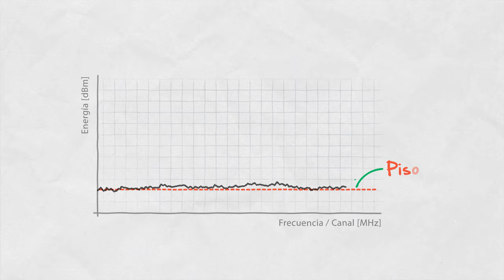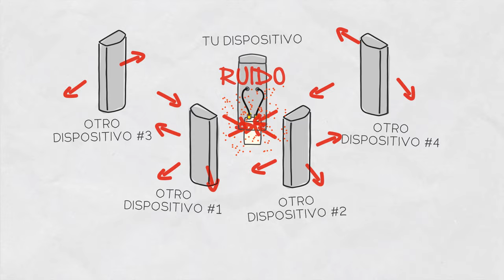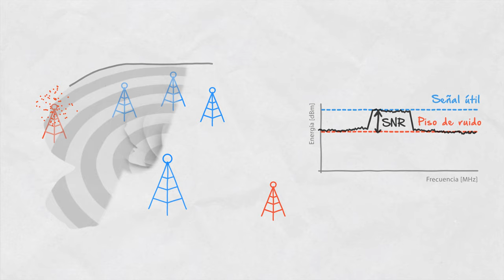Inside Wireless en Español: Piso de Ruido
En este episodio de Inside Wireless hablamos del piso de ruido (PR). El ruido es la señal que recibe una radio de RF, pero no la entiende. El piso de ruido nos dice cuál es la fuerza del ruido en un ancho de banda dado y determina la relación señal / ruido (SNR). SNR nos dice cuánto más fuerte es la señal útil en comparación con el ruido.

¿Quiere mantener bajo el ruido de su red inalámbrica? Compruebe nuestras galardonadas antenas que le permiten RECHAZAR EL RUIDO, AHORRAR ESPECTRO y CRECER INTELIGENTE:

Hay dos categorías en las que se pueden dividir las fuentes de ruido:

1. Ruido creado por la propia radio debido a la física de las piezas con las que está construida. Hay muchos tipos de ruido que producen los dispositivos, como ruido térmico, ruido de parpadeo, ruido de disparo o ruido de ráfaga. La suma de todos estos tipos de ruido crea el ruido de fondo de una radio. En condiciones de laboratorio, el piso de ruido es la línea de nerviosismo en la parte inferior del espectro con el que trabaja la radio. La señal útil se reconoce por un nivel claramente más alto por encima del piso de ruido.

2. Ruido provocado por el hombre. Los dispositivos ubicados cerca de su radio producen señales que su radio ve como ruido y se reciben a través de la antena. La interferencia provocada por el hombre suele ser mucho más fuerte que el ruido creado por la propia radio y es el mayor problema de las redes inalámbricas fijas.

La radio de RF ve la calidad de la señal principalmente a través de la SNR, dado que la fuerza de la señal se encuentra entre el piso de ruido y la potencia máxima. La interferencia disminuye la SNR con la que trabaja su radio. Una SNR más baja significa tasas de MCS más bajas que se ven como una disminución del rendimiento general en el extremo del usuario.

Un malentendido frecuente entre los WISP es que la solución a la interferencia es usar una antena con mayor ganancia. Aunque la antena de mayor ganancia aumentará la intensidad de la señal recibida, puede ser perjudicial para la SNR al mismo tiempo. Los lóbulos laterales de una antena deciden cuánto ruido adicional ve la radio.

Las antenas de matriz de parche de sector tradicionales tienen lóbulos laterales enormes, por lo que el nivel de señal adicional debido a una mayor ganancia se ahoga en el ruido adicional causado por los lóbulos laterales.

La mejor manera de evitar que aumente el nivel de ruido con el que trabaja su radio es evitar la acumulación de interferencias circundantes. Usando una antena sin lóbulos laterales, como una horn, empuja el piso de ruido hacia abajo, mejorando su SNR. A pesar de que la horn puede tener una ganancia menor, la falta de lóbulos laterales mejora la SNR, por lo que eventualmente el enlace funciona mejor que con una antena de mayor ganancia.

Si la interferencia en el área es fuerte, la mejora cuando se usan horns puede ser marginal, por lo que es bueno tener en cuenta que cada enlace debe tratarse como un caso separado.

0:00 - Introducción
0:12 - Qué es el ruido y SNR
0:27 - Tipos de ruido
1:36 - Interferencia
1:48 - Solución al ruido
2:42 - Conclusión